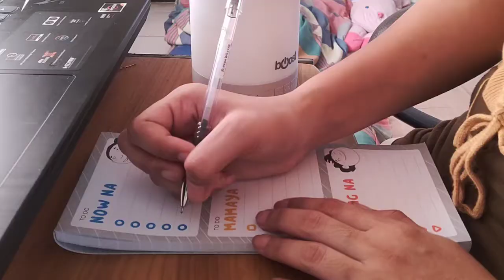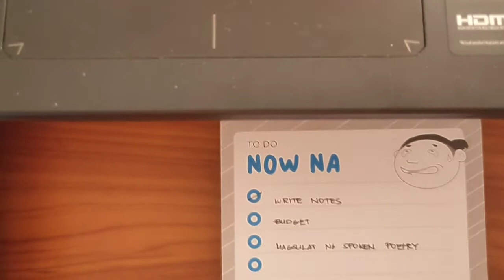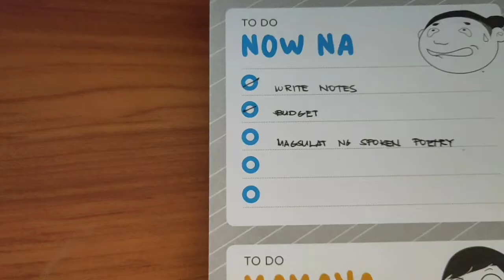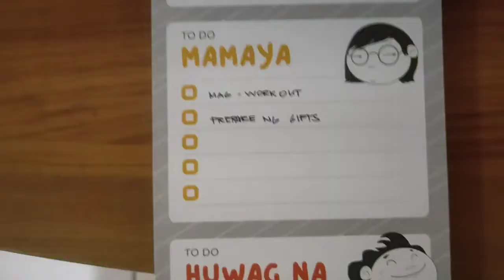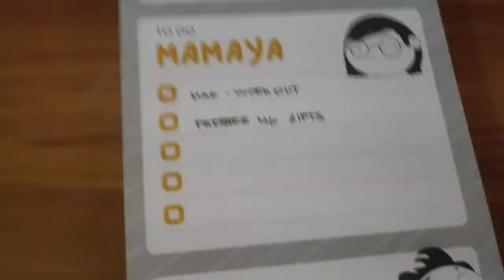A Day in My Life: Dalagang Pilipina ka Ghorl?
hi nga Patatas!
hindi pa ito Q &A pero parang getting to know me na din kaya isasama ko kayo sa isang buong araw ko hahahaha
ingat always mga patatas!

Your Fairy Godmother 🧚: Joanne Patrice

Song: 샛별 - Pong! /